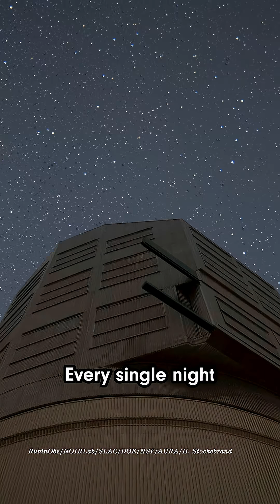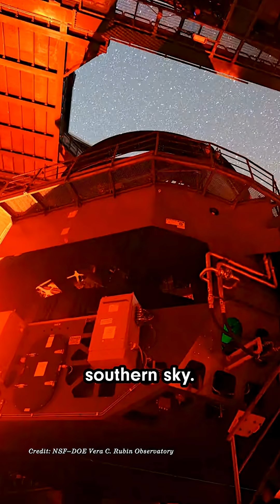The BIGGEST camera ever is making a movie of the universe